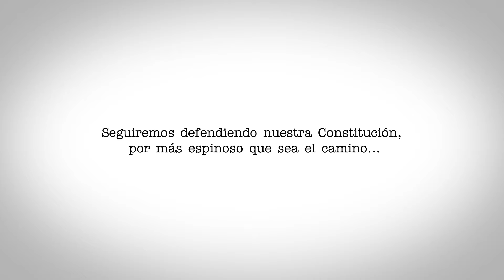35 Años luchando por la democracia.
Seguiremos defendiendo nuestra Constitución por más espinoso que sea el  camino…  La Prensa, 35 Años luchando por la democracia.